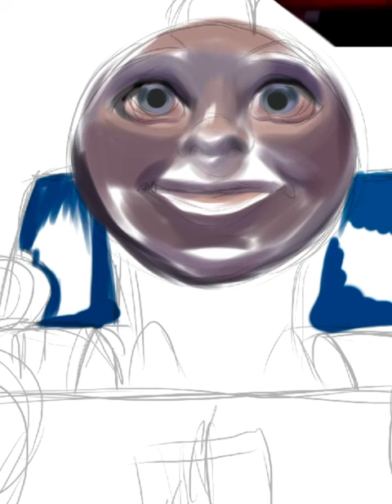Thomas and friends idea for the Marc Forster movie ✨fan art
Canvas, timelapse and procreate